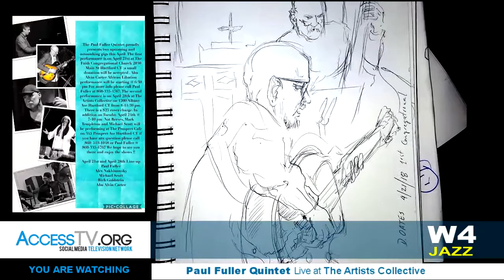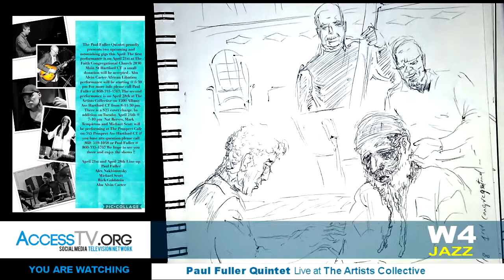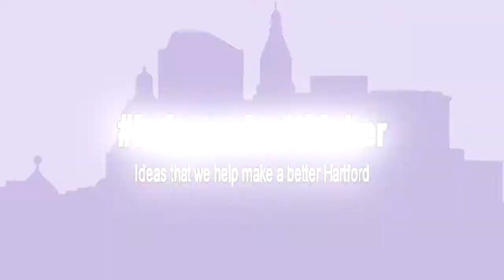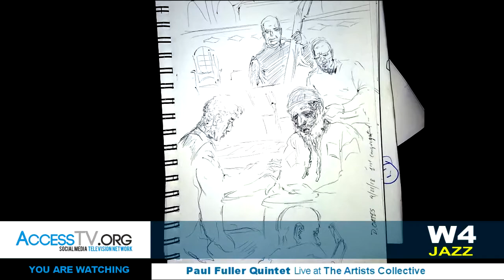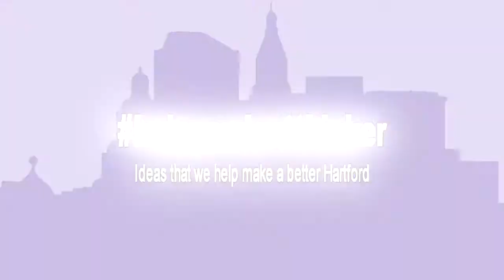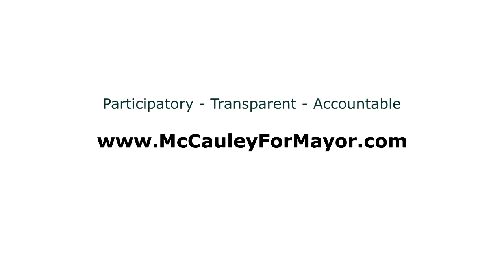W4 Jazz - Paul Fuller Quintet - 4/28/2018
Paul Fuller bass, Alex Nakhimovsky piano, Rich Golfstein guitar, Abu Alvin Carter percussion, Michael Scott drums. Special guest tonight is: Trombonist and Vocalist Alevtina Polyakova.